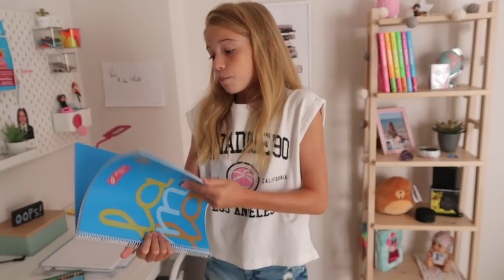DANIELA VA AL INSTITUTO POR PRIMERA VEZ! ENSEÑO MI MATERIAL ESCOLAR PARA EL PRIMER DIA DE CLASE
Hola Amiguays por fin voy al instituto y os enseño todo lo que llevo para el primer día de clase.
Estar muy atentos y participar en el MEGA SORTEO de vuelta al cole en el que participamos muchos youtubers.

- Mira los Vídeos de Nuestros Amigos (Enlaces más abajo) para encontrar las letras que faltan.

⭐️PISTAS⭐️ Frase Misteriosa: R _ _ _ _ _ _  _  _ _ _ U _ L _

- Ve a mi instagram @daniela_youtuber donde explico todos los pasos para participar y cumple los requisitos.
🍀MUCHA SUERTE🍀

⭐️ UN VIAJE TOP

⭐️ AVENTURA EN PATINES

⭐ LA CLASE MÁS LOCA

⭐ RISAS EN LA PASARELA

⭐ UN HALLOWEEN DE MIEDO

⭐ UNA FIESTA DE PIJAMAS

ACTIVA LA 🔔